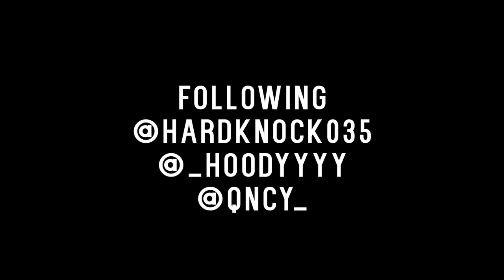Hardknock Ft. Hoodyy - Starz | Directed